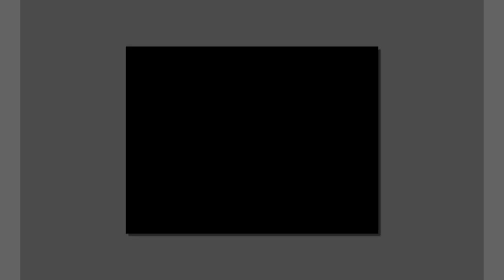Very Big Sad😭News : Gold Rush Drama: Crew's Fear for Parker Schnabel's Future GOLD Discovery!